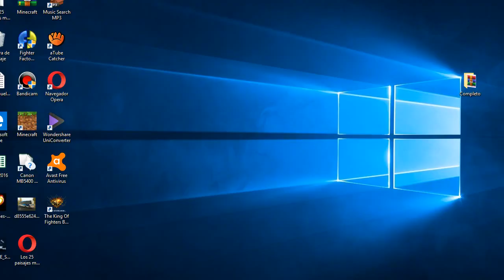[Mugen][KOF BS] Iori Yagami XIII Test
; ABREME BV ;

100% Real GamePlay Con Iori Yagami

Hola a todos XD , espero y se encuentren excelente
Aqui su amigo Issei Martuyori Yagami les trae otro nuevo video para este su canal XD

otar vez con una demostracion de otro edit XD
si se que ya quieren que vuelva a subir videos donde pongo peleas que me soliciten
y esas cosas

Pero quiero que mi sp este finalizado con los chars
actualizados a sus ultimas versiones(en algunos casos)
pero prometo que cuando ya termine mi sp
prometo que regresare de lleno XD(ademas de comprarme otra pc , porque la que tengo es una porqueria XD)

el edit de esta semana [o 2 semanas :v] , es de
Iori Yagami XIII de el autor MyMugen
Editado por Gogame Mugen
reeditado [solo un poco XD] Por mi
y la demostracion de algunas mejoras al SP [Solo el select]

PD:
ya pronto se vendra el regreso definitivo , y con ello la liberacion oficial del SP
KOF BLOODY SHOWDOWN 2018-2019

ESPERENLO. Bv

-Krizalid BR Mugen [Super Recomendado]

-Iori Yagami BR [Super Recomendado]

-Darkriel Akiyami [Super Recomendado][Para los que gusten de batallas normales y cheaps XD]

-Dyagamy Hernandez [Super Recomendado][Para los que gusten de batallas normales y cheaps XD]

-Quaser998 [Super Recomendado][Para los que gusten de batallas normales y cheaps XD]

Bueno espero y les guste el video

darle a like a este video , y comenten que les parecio
y si quieres recibir notificacion de cada nuevo video que suba ,
dale a la campanita XD , y asi no te perderas de ningun video que suba n.n

Bueno , eso seria todo , nos vemos en la proxima ocasion
CHAO  (n.n)/

ScreenPack
Name : The King Of Fighters Bloody Showdown [2019]
Mugenversion : 1.1
Ahutor : Issei Martuyori Yagami [Element XII 13]
Status : 73% (Private)
**CHAR DEMOSTRATION
Name: Iori Yagami XIII
Autor: MyMugen
edit : Gogame Mugen (Version 3)
Mugenversion: 1.0
Edit(simple):Issei Martuyori Yagami

AI Match! Have Fun & Enjoy. :)
sign and like

*TODA PISTA DE AUDIO , IMÁGENES O CONTENIDO UTILIZADO EN ESTE VÍDEO , SON PROPIEDAD DE SUS RESPECTIVOS CREADORES

ESTE VIDEO SE HACE SOLO POR ENTRETENIMIENTO
NO SE BUSCA OFENDER A NADIE